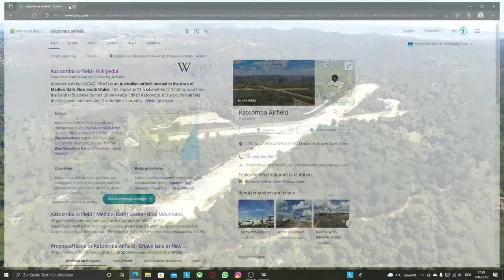Katoomba Airfield!!! Microsoft Flight Simulator 2020